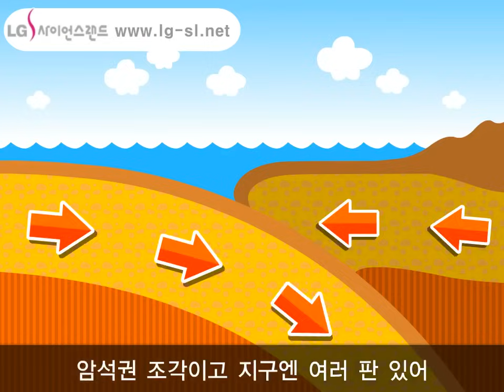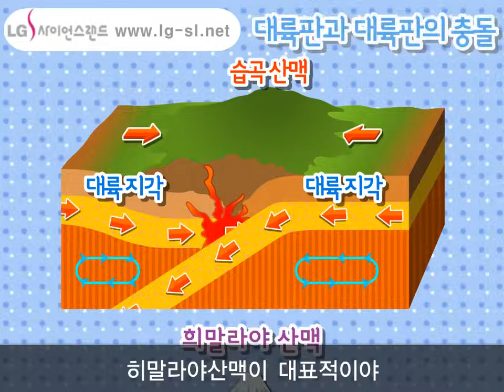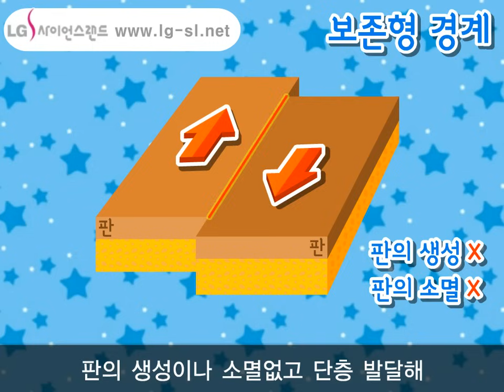지구의 대륙은 조금씩 움직이고 있어 | 판구조론송 | 과학송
지구의 대륙 은 조금씩 움직이고 있어
대륙을 움직이게 하는 건 바로 판 이야
판이란 지각 과 최상부 맨틀 로 이뤄진
암석권 조각이고 지구엔 여러 판 있어

맨틀의 대류따라 판들이 움직이고
지진, 화산활동 생긴단 이론
발산형, 수렴형, 보존형 경계로 나눠져

발산형 경계 - 판 갈라져 멀어지는 경계
마그마 분출해 새로운 지각 만드는 곳

수렴형 경계 - 판과 판이 충돌하는 경계
대륙판, 해양판 충돌해 해양판 아래로
가면서 바다 밑 해구가 육지엔 습곡산맥
대륙판, 대륙판 충돌해 바다 밑 퇴적물이
습곡작용과 단층작용을 받아 습곡산맥이
생겨 히말라야산맥이 대표적이야

보존형 경계 - 판과 판이 엇갈리는 경계
판의 생성이나 소멸없고 단층 발달해
산안드레아스 단층이 대표적인 예야

화산대, 지진대 분포가 판의 경계와 일치해
판들이 부딪쳐 지각들 충격을 받아서
지진 발생하고 마그마 생겨 화산활동 해
일본은 판의 경계에 있어 지진 자주 발생해
이렇게 판들은 이동해 살아있는 지구

(곡: LG사이언스랜드 제작)